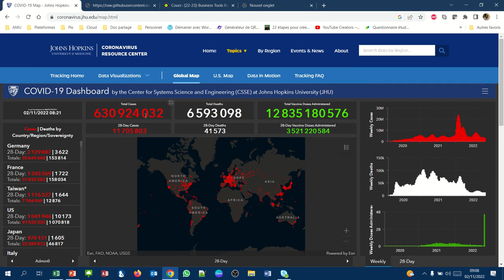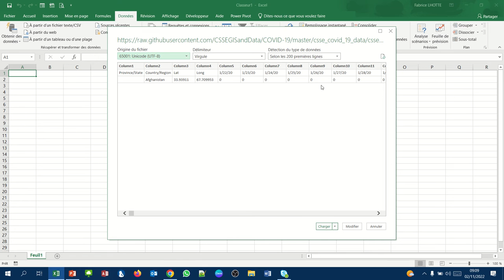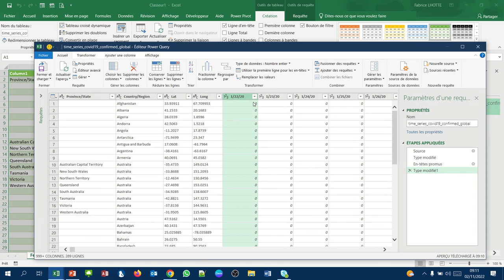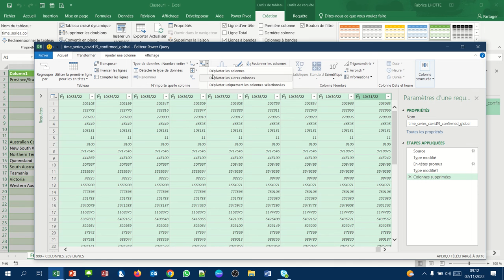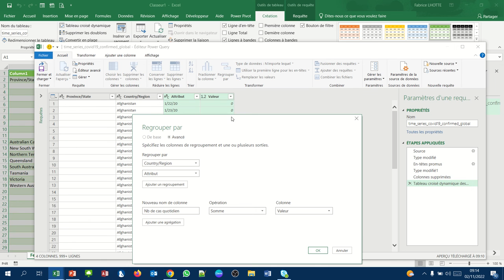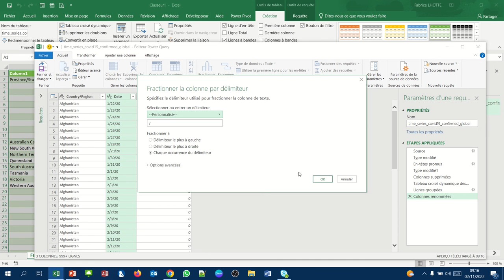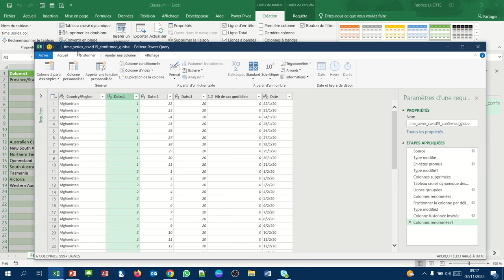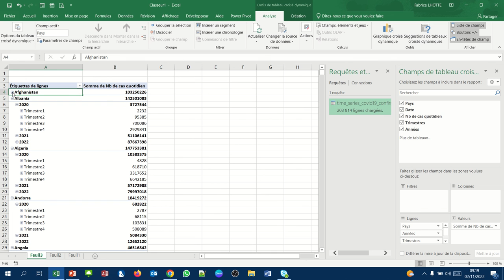XL08 002 Power Query pour dépivoter des colonnes 2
Une deuxième vidéo Power Query pour dépivoter les colonnes d'un jeu de données